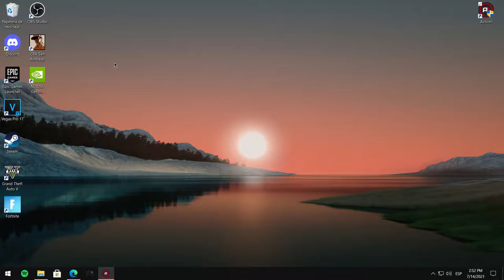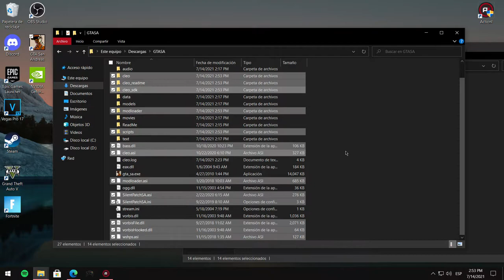Cómo INSTALAR CLEO + Mod Loader + Widescreen FIX + ASI Loader + Silent Patch en tu GTA SAN ANDREAS !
▬▬▬▬▬▬▬▬▬▬▬▬-=[ Ábreme:3 ]=-▬▬▬▬▬▬▬▬▬▬▬▬▬

★ Hola amigos de YouTube, el día de hoy les traigo este tutorial DEFINITIVO en el que aprenderán a instalar el Cleo, Mod Loader, Asi Loader, Silent Patch y el Widescreen FIX en su GTA San Andreas de PC.
★★★ DESCARGAS ★★★

00:00 Introducción
00:09 Instalación
01:15 Despedida
♫Música Usada:
▬ ¿Quieres apoyarme?:D
★ Salta esta PUBLICIDAD: